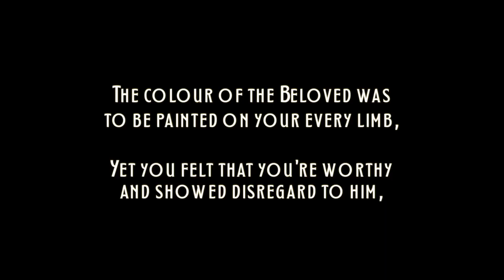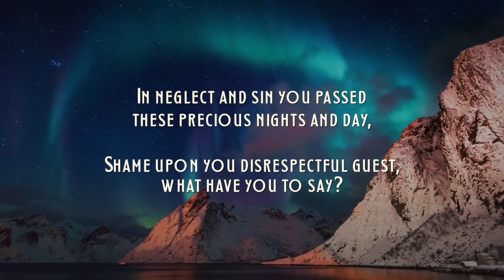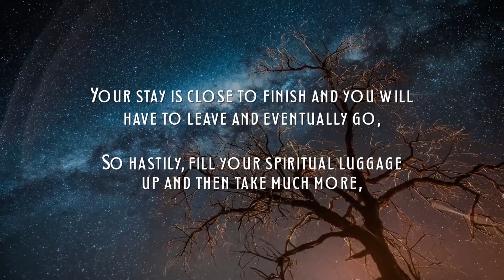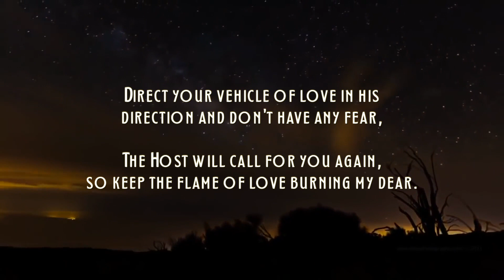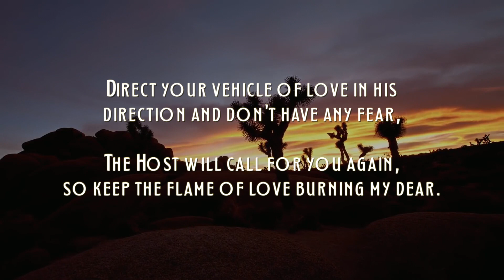Shame upon my disrespect | A poem by Shaykh Mawlānā Sājid Irshād (dāmat barakātuhum)